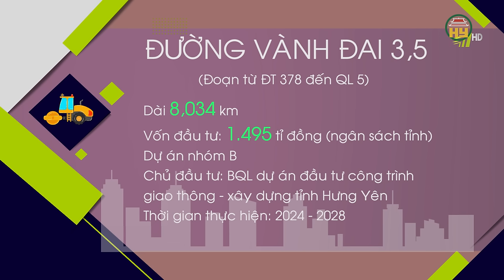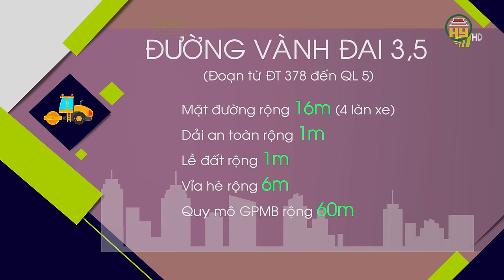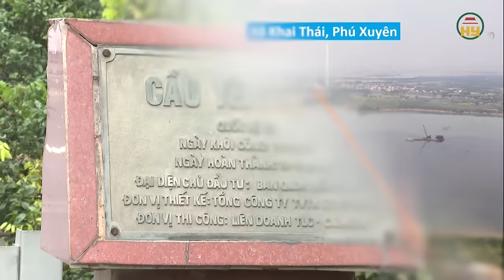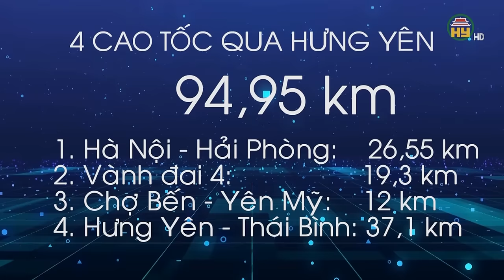Hưng Yên đầu tư gần 1.500 tỉ đồng làm đường Vành đai 3,5 kết nối với Hà Nội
Hưng Yên TV |  Hưng Yên đầu tư gần 1.500 tỉ đồng làm đường Vành đai 3,5 kết nối với Hà Nội

Tiktok: Truyền hình Hưng Yên
Facebook: Đài Phát thanh và Truyền hình Hưng Yên
Zalo: Đài PTTH Hưng Yên